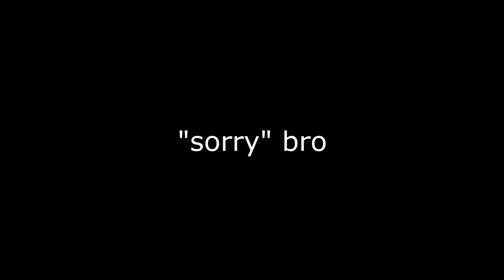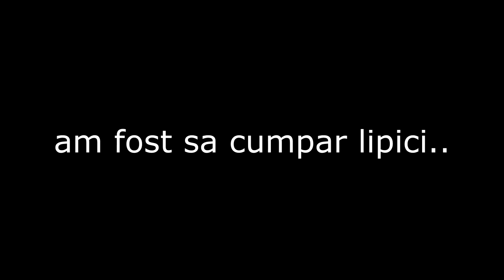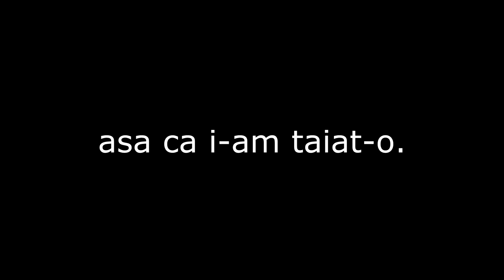I-AM TĂIAT KENDAMA - PRANK! (s-a suparat rău..)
Melodia de la final:
NELI - Am role feat. ORIGINAL GRAS [ Official Video ]